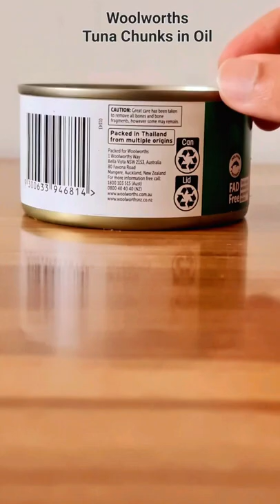Woolworths Tuna Chunks in Oil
This is a short video of the can opening of tuna Chunks in Oil by Woolworths Australia.

Gopro 9
Dual battery charger with battery
Lens cap and battery charging cover
GoPro Shorty
Canon G7X Mark III
Lowepro Tahoe Cs 20, Sporty Protective and Lightweight Compact Camera Case, Black for Canon G7X Mark III (LP37061-0WW)